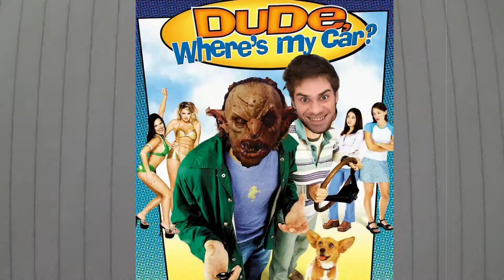Φρίζαρει το μαλλί - Shadow of Mordor 8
Το επεισόδιο στο όποιο συζητάμε για το πόσο μοιάζω με hobbit.

Και άν σου άρεσε κάνε like και γράψε απο κάτω στα comments για ποιό πράγμα θέλεις να μιλήσουμε.

Και ψιτ, thanks για την υποστήριξη προκαταβολικά!